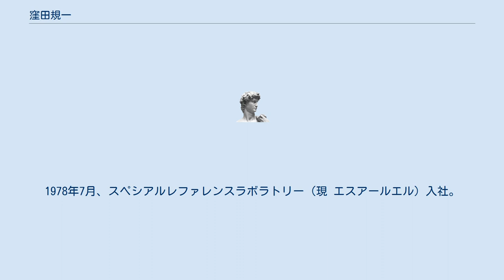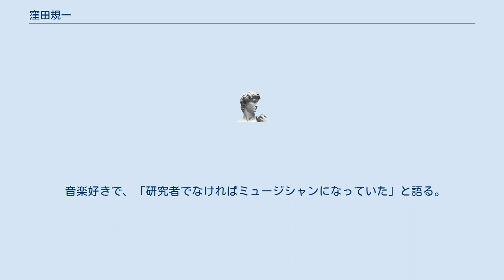窪田規一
窪田 規一（くぼた きいち、1953年 - ）は、日本の実業家。
バイオベンチャー企業「ペプチドリーム」創業者で、2017年9月より同社代表取締役会長を現任。
 1953年、東京都に生まれる。
1976年に早稲田大学卒業後、日産自動車に入社。
1978年7月、スペシアルレファレンスラボラトリー（現 エスアールエル）入社。
2000年11月、上場企業5社が出資しDNAチップの開発を行う「株式会社JGS」設立。
窪田は設立時の同社の専務取締役、2001年4月には代表取締役社長に就任した。
JGSは文部科学大臣賞を受賞するなど一定の評価を得たが、2005年解散。
同年9月、知人のアナリストの紹介で、東京大学TLOを介し菅裕明と会う。
フレキシザイム（人工RNA触媒）の話を聞いた窪田は、菅とともに事業の方向性を検討し、2006年7月に東京大学駒場地区キャンパス内の産学連携施設にペプチドリーム株式会社を設立。
同社代表取締役社長に就任した。
同社は2013年6月に東証マザーズに上場、2015年12月には東証一部に市場変更した。
2017年9月27日、同社の代表権のある会長に就任。
後任にはリード・パトリック前常務取締役が就任した。
 音楽好きで、「研究者でなければミュージシャンになっていた」と語る。
座右の銘は「Our Dreams can come true!」。